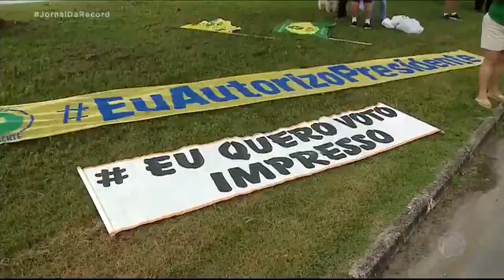vamos luta ,1 de Maio